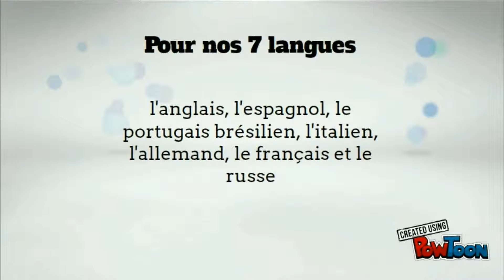Certificat de niveau européen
ANGELIO ACADEMIA est un organisme de formation linguistique accrédité sous le numéro 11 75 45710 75.